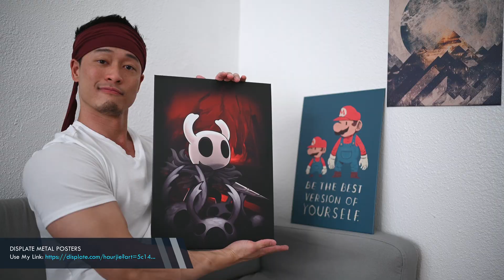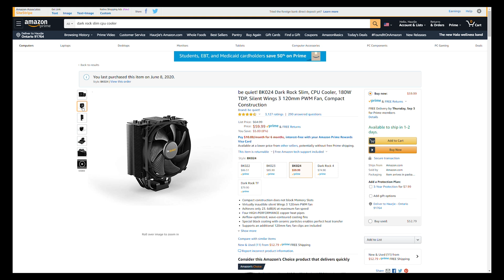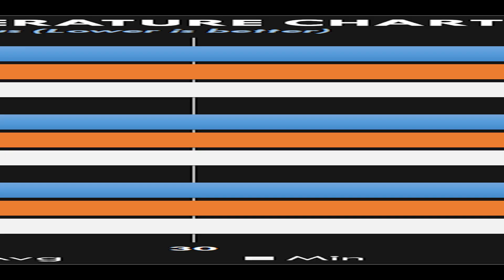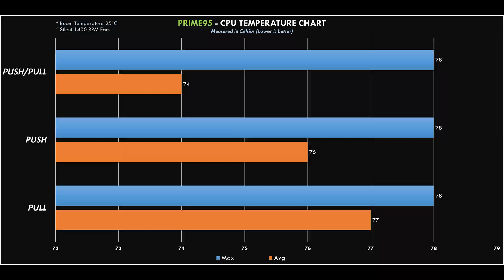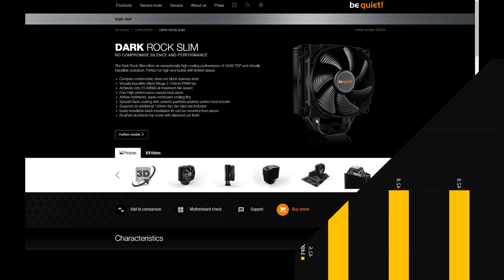be quiet Dark Rock Slim – Low Profile CPU Cooler (Push, Pull, Push-Pull)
PARTS LIST
AMD Ryzen 3900X CPU (Amazon)
Zotac 2070 Super Mini OC GPU (Amazon)
Corsair SF600 PSU (Amazon)
G.Skill Trident Z Neo RAM (Amazon)
Aorus B550i Motherboard (Amazon)
BeQuiet Dark Rock Slim (Amazon)
BeQuiet Silent Wings 3 (Amazon)
Corsair MP600 1TB SSD (Amazon)

Nikon Z6 + 35mm Z Lens (Amazon)
Deity D3 Pro Mic (Amazon)
Manfrotto Tripod (Amazon)
Atomos Shinobi (Amazon)

The Be Quiet Dark Rock Slim low profile cpu cooler being reviewed and tested on different fans setup to see which configuration is best for cooling. The fans being used are the Be Quiet Silent Wings 3.